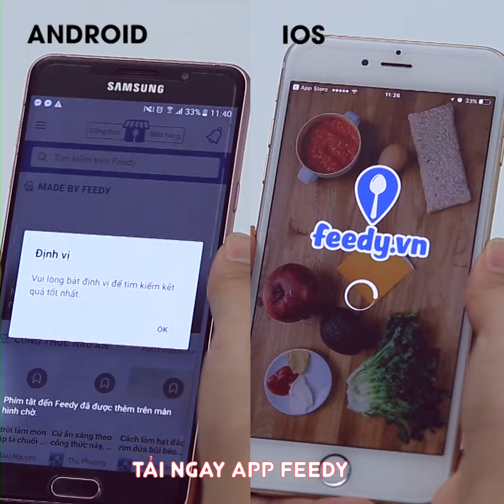Hướng dẫn cách làm Trứng gà dài Đan Mạch với Feedy | Feedy VN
Hướng dẫn cách làm Trứng gà dài Đan Mạch với